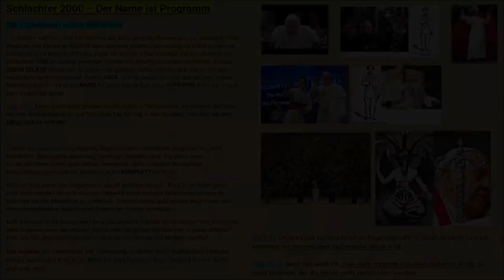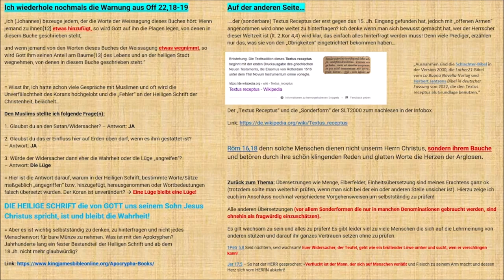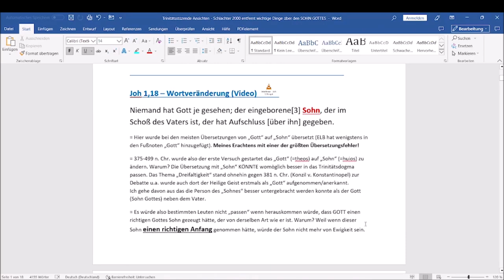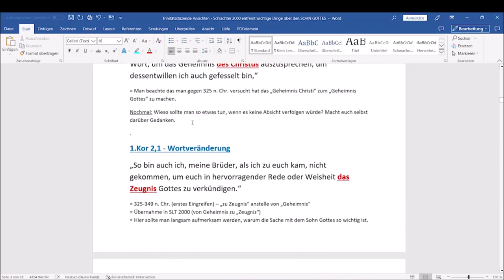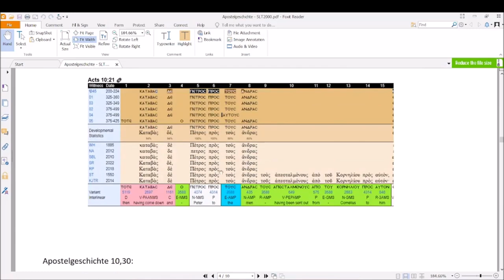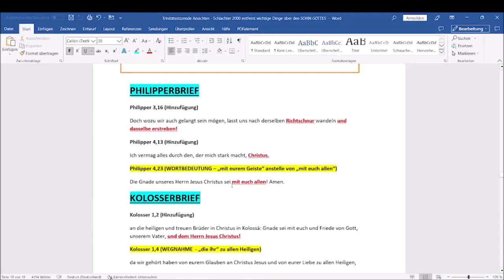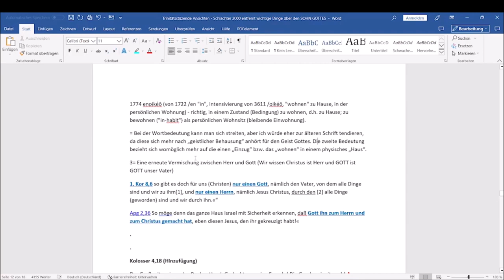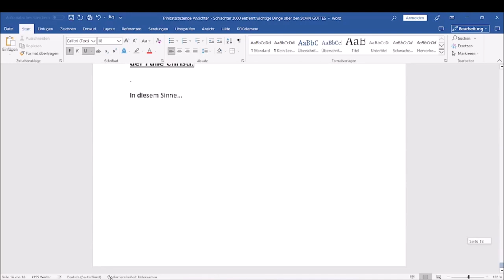28- SCHLACHTER 2000 (SLT) GEFÄLSCHT! WIE ÜBERPRÜFT MAN EINZELNE BIBELÜBERSETZUNGEN? KRITIK ⏬⏬⏬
VON VIELEN WIRD DIE NWÜ BEMÄNGELT, WENN ES UM GENAUIGKEIT  GEHT. ICH MERKE AN, DASS ALLE BIBELN NICHT GENAU ÜBERSETZT WURDEN. WER GEDULD HAT, KANN DURCH DAS GELIEFERTE BEISPIEL, ALLE ÜBERSETZUNGEN SELBST PRÜFEN.

Wenn jemand Informationen sucht, warum beispielsweise die NWÜ Gottes Namen ins NT hineinbringt, obwohl es die Grundtexte nicht zulassen, siehe meine pers. Recherchen:

 VIDEO No.12
finden Sie im Kommentarbereich unter @thoskabrah mit 14 Unterkommentaren.

VIDEO No.20
finden Sie im Kommentarbereich unter  „Hilfe für Zeugen Jehovas“ mit 19 Unterkommentaren.

BEIDE GESPRÄCHE ERGÄNZEN SICH UNTEREINANDER.
🟥 ACHTUNG: VIDEOS 12 U. 20 Z.Z. PRIVAT GESCHALTET !!!
WICHTIGE HINWEISE ZUR REVISION FINDET MAN IM ANHANG DER NWÜ „A1“ u. „A2“
ÜBER DEN NAMEN GOTTES IN „A4“ u. „A5“
IN „A7“ „JESU LEBEN AUF DER ERDE“
IN ANHANG „C“ „EINFÜGUNG DES NAMEN GOTTES IM „NT“
WEITERE VERSE:
Schlachter (2000) und der  kath. Bibel nach Allioli, IHRE SELBEN hinzugefügten Texte sind:

Matthäus 17,21; 18,11; 23,14; 28,19b
Markus 7,16; 9,44 u.46; 11,26; 15,28;
Lukas 17,36; 23,17;
Johannes 5,4;
Apostelgeschichte 8,37; 15,34; 24,7; 28,29;
Römer 16,24.
„COMMA JOHANNEUM“:
Beide Übersetzungen enthalten auch die Passage in 1Johannes 5,7u.8
UND NOCH VIELE WEITERE VERSE !!!
DIE NWÜ VON JEHOVAS ZEUGEN UND ALLE ANDEREN ÜBERSETZUNGEN KANN MAN NACH DEM MUSTER DIESES VIDEOS AUCH AUF FEHLER ÜBERPRÜFEN.

Zeitstempel:
00:00 - TEIL 1 – Einführung / wichtige Informationen
02:54 - Folgender Auszug sollte zum Nachdenken geben…
06:36 - Ich wiederhole nochmals die Warnung aus Off 22,18-19
11:00 - NACHFOLGEND EINE AUSSAGE VON DR. ROGER LIEBI ZUM TEXTUS RECEPTUS

13:52 - TEIL 2 - Verse genauer betrachtet / WORTVERÄNDERUNGEN in der SLT2000 mit „Sinnveränderung/Sinnzusammenhang“
14:45 - Erklärung zum PRÜFEN (CFNTR / Bibleserver.com / biblehub.com) .
15:20 - Johannes 1,18 (Wortveränderung) 21:48 - Johannes 6,69 (Wortveränderung)
23:43 - 1.Tim 3,16 (Wortveränderung)
27:44 - Kolosser 2,2 (Wortveränderung)
30:47 - Kolosser 4,3 (Wortveränderung)
32:20 - 1.Kor 2,1 (Worveränderung) 34:28 - 1.Joh 4,3 (Worveränderung)
35:41 - Off 14,1 (Worveränderung)
37:10 - 1.Joh 5,7-8 (Worveränderung)
38:06 - Kurze Zusammenfassung .
39:30 - Längere Liste an geprüften Versen...
40:00 - Apostelgeschichte
45:45 - Johannes Evangelium
48:55 - Römerbrief
53:00 - Philipperbrief
54:10 - Kolosserbrief .
01:06:56 - 1.Tim 6,19
01:08:05 - 2.Tim 1,6
01:09:15 - Titus 1,4
01:10:10 - Philemon 1,2
01:11:00 Hebräer 2,7
01:12:00 - 1.Johannes 2,7
01:12:47 - ZUM ENDE HIN...

SIND DIE ADRESSEN NICHT ANKLICKBAR?
BITTE ZUM ORIGINAL-VIDEO GEHEN.

TITEL-FOTO (ohne Schrift):
Subbotina Anna/Fotolia.com

„Schlachter 2000 – Der Name ist Programm! Ausführliche Betrachtung der Bibelübersetzung“
UND VIELE WEITERE INTERESSANTE VIDEOS